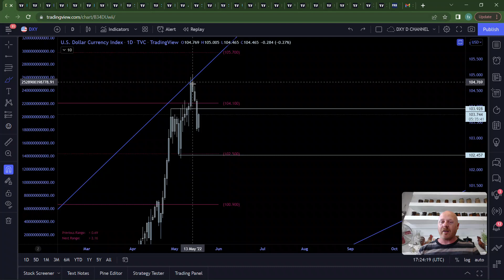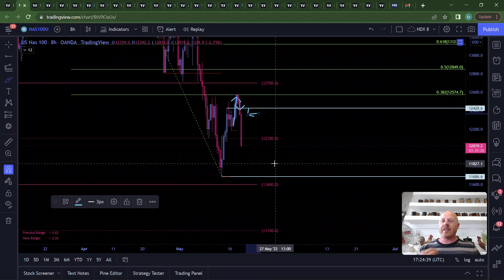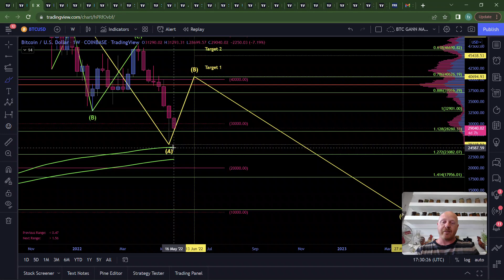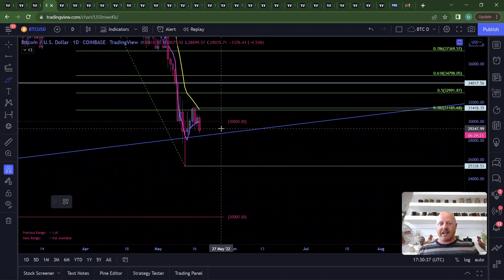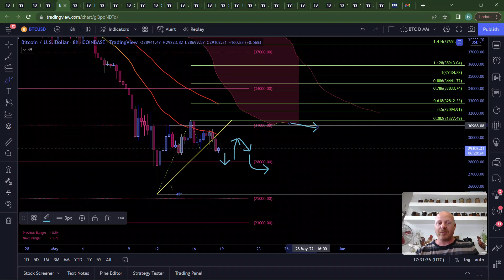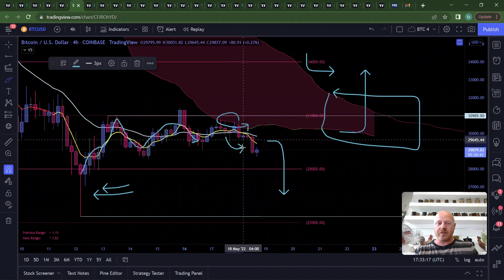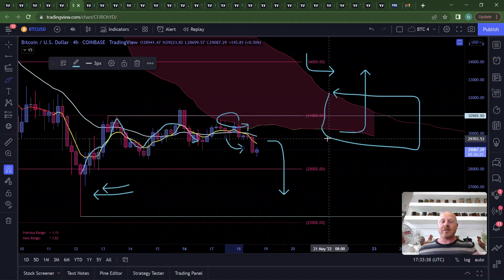MARKET MAKERS - BITCOIN SEEKS SUPPORT AS MARKETS BLEED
📈 JOIN BITGET FOR $ BONUSES 📈
✅ Trade BTC and all the alts - No VPN, no KYC!
✅ Use our link for the chance to be included in unique promotions!